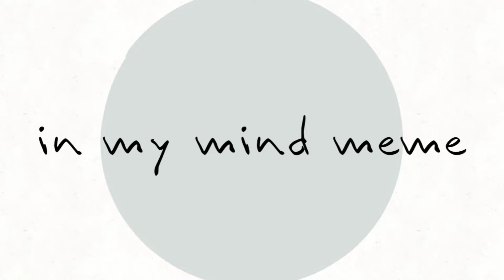In my mind animation meme | very long loop